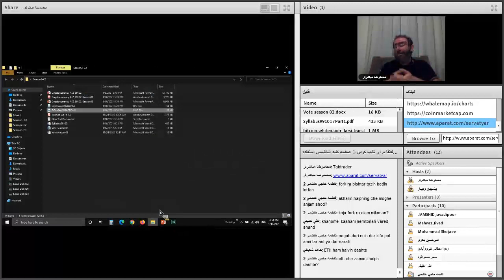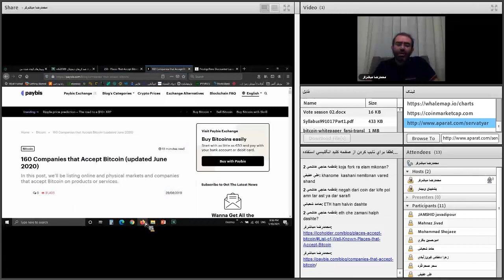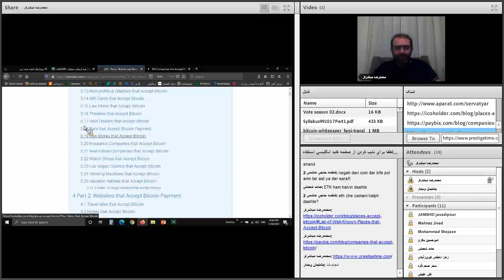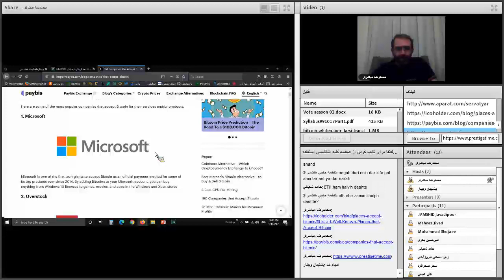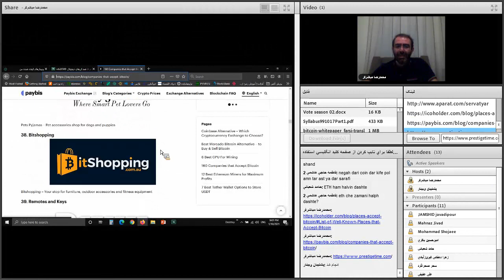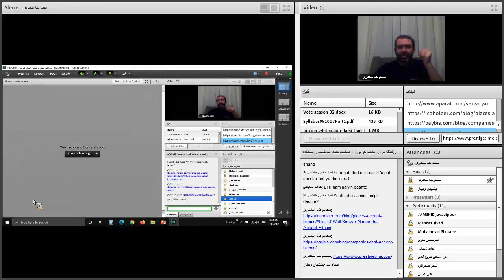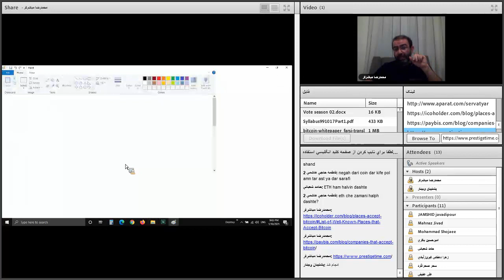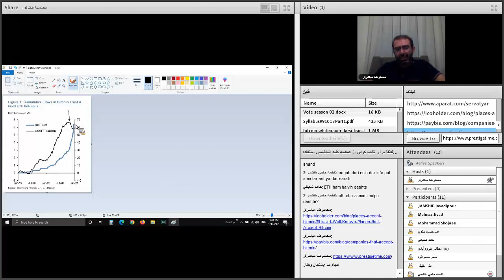صفر تا صد ارزهای دیجیتال | بیست و نهم از هشتاد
فهرست
00:00 لوکس بازان ارزهای دیجیتال
01:00 فروشگاه هایی که بیتکوین قبول میکنند
09:20 مقایسه طلا و بیت کوین